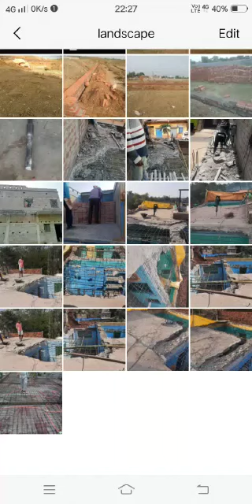Chad bhanga keyse Kiya jata hai8116038621